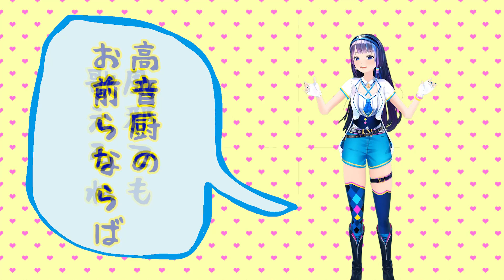高音厨音域テストを遂に富士葵が挑戦!!!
あおいの新衣装強化週間の最初の企画動画は「高音厨音域テスト」に挑戦してみました!!!

いやー前々から挑戦したいと思いつつも怖かったんだけど皆に楽しんでもらう為に己の限界と勝負!!

さて、葵の結果はいかに？(๑¯ω¯๑)